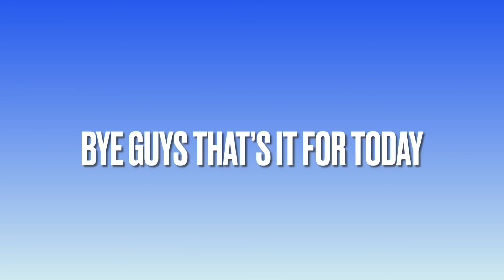Thank you for showing me this ￼dude￼